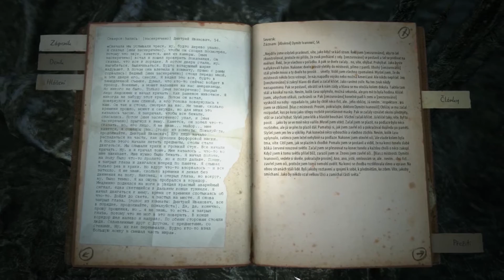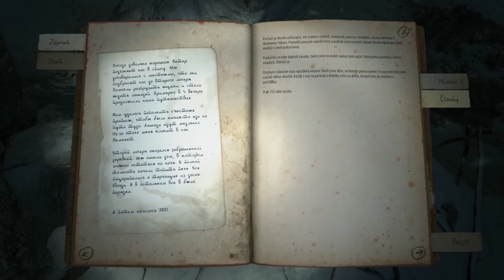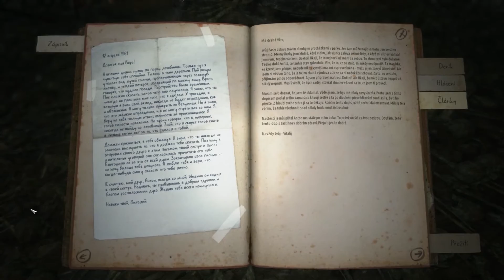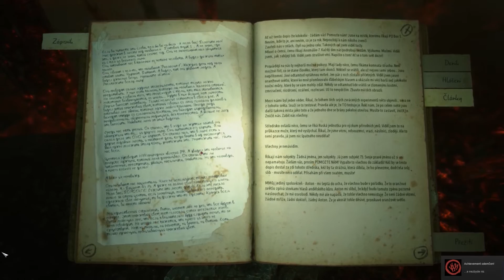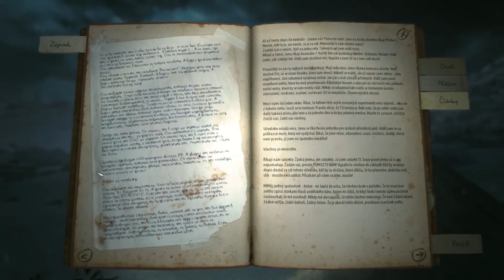Kholat [#6] Prázdný deník a poslední táborák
Kholat je kratší atmosferickou hororovou adventurou, která před nás staví nelehký úkol – přijít na to, co se stalo s devíti studenty za Djatlovovy výpravy roku 1959 (inspirace reálnou událostí). Naším úkolem je procházet a objevovat zákoutí rozlehlé promrzlé krajiny, posbírat co nejvíce útržků z deníků, poznačit si důležité souřadnice a následně na daná místa vyrazit a prozkoumat je. V patách je nám nepříjemný stín a ve sněhu se utíká opravdu těžce. Co se se studenty ve skutečnosti stalo?

Kholat české titulky
Kholat český komentář
Kholat CZ Let's Play
Kholat Český Let's Play